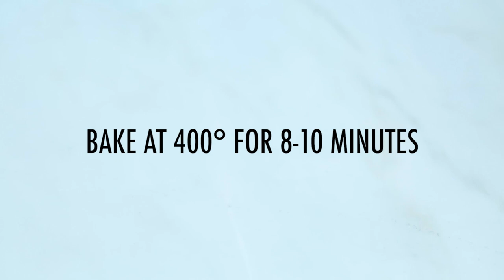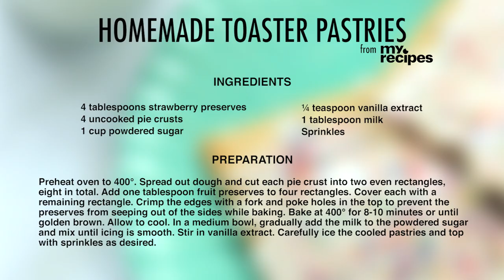DIY Toaster Pastries | MyRecipes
Kids will love to help assemble these DIY toaster pastries, complete with icing and sprinkles!

4 tablespoons strawberry preserves
4 uncooked pie crusts
1 cup powdered sugar
1/4 tablespoon vanilla extract
1 tablespoon milk
Sprinkles